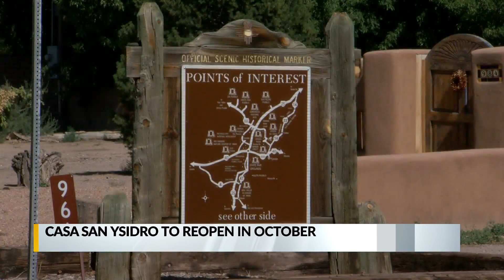Casa San Ysidro to reopen in October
The Corrales property temporarily closed in July because of flooding. The city says they have since made improvements to the terrain, preventing any future flooding. Visitors will once again be able to tour the historic house and property.